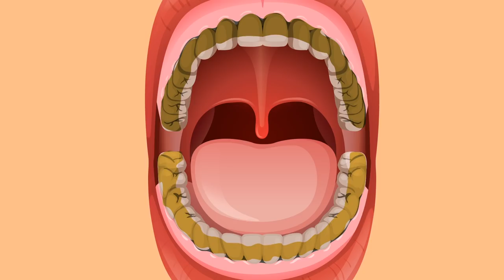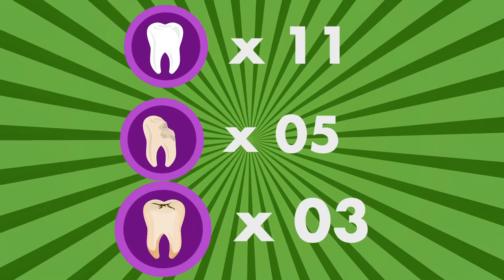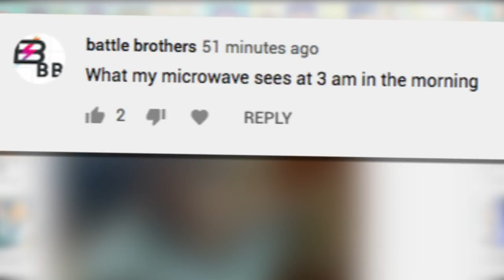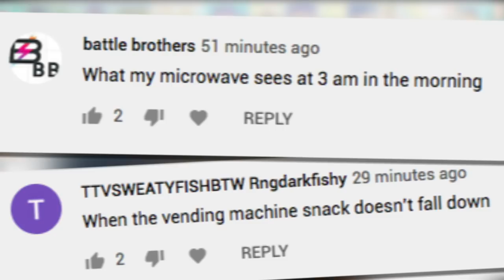What If You Never Brush Your Teeth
How Long Can You Go Without Brushing Your Teeth Before They Fall Out Completely?

Oral hygiene is important for a number of reasons.
1) We need our teeth to be in good shape so we can eat
2) We don’t want people to physically recoil from the smell of our breath.
3) We’re more likely to kiss the person we’re into if our mouths aren’t super gross.
That’s probably why 9/10 doctors tell you to brush at least twice a day, for an average of 2 minutes. But what would happen if you lost your toothbrush FOREVER, and weren’t able to brush anymore? Would your teeth begin to rot? Fall out of your mouth? Is it possible you could even die?
These are questions you could seek to answer by going on by stopping brushing yourself...or, in the interest of one day kissing the person you’re into, you could let our old friend Brainiard take the hit for you! He’s always willing to sacrifice his own health for the greater good. (Don’t worry, we’ll patch him up by the end of the video.)
So, buckle up and keep your toothbrush handy, because we guarantee that by the end of this video, you’ll want to give your mouth a good scrub!